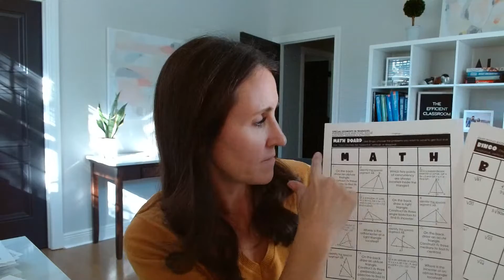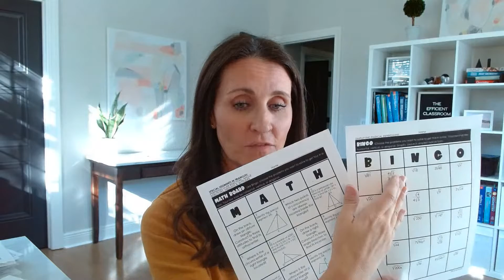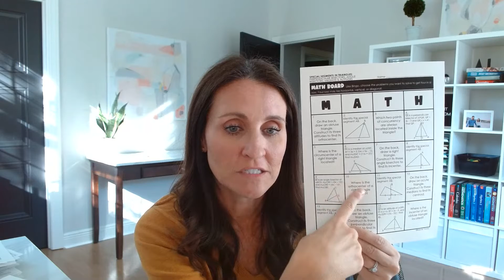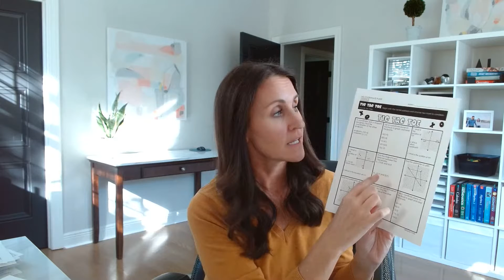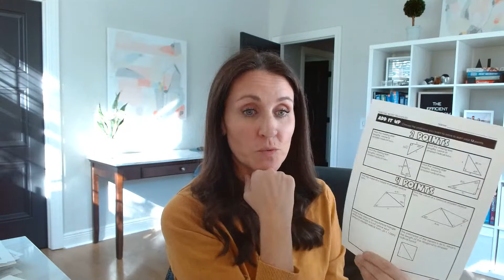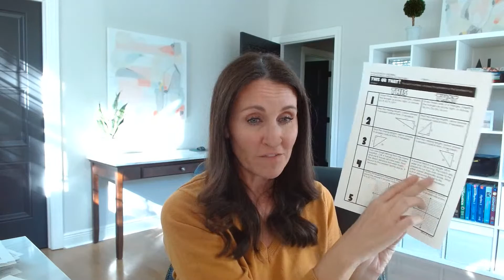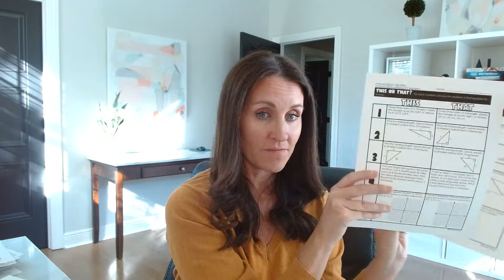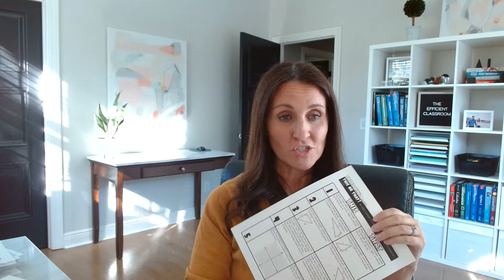Choice Boards in Secondary Math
There are three important pieces to engaging secondary students:

1. Student Relationships
2. Student Choice
3. High Expectations
Building strong and intentional relationships is the most vital thing you can do to get high student achievement. It makes the learning more relevant and students more engaged. Students want to work for and learn from teachers they care about and like. Student choice and high expectations play into this as the other pieces of the puzzle. These two increase rigor while lowering the stress of learning difficult content. This video will explore student choice through choice boards in the secondary math classroom.

For a free sample of my choice boards, grab them

To check out the editable templates from The Classy Teacher,